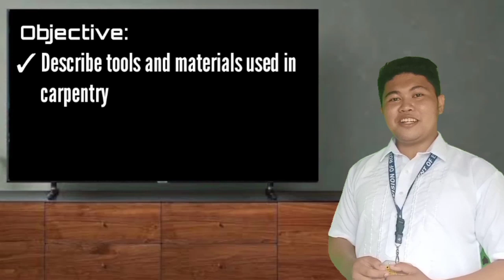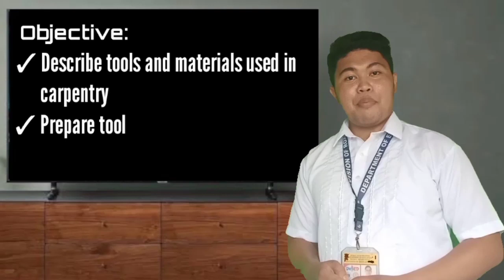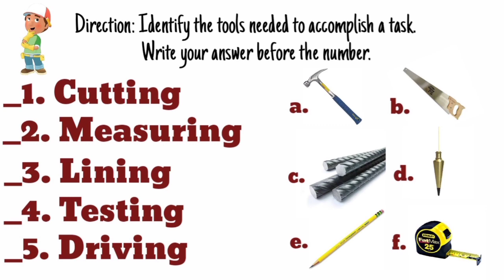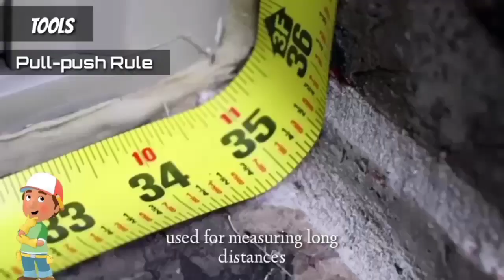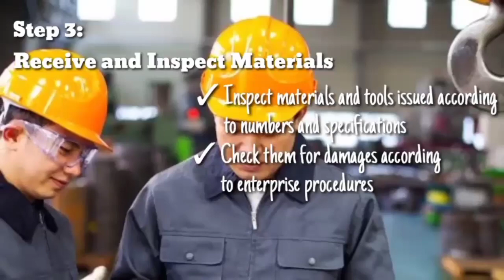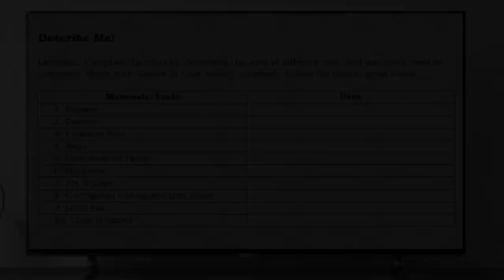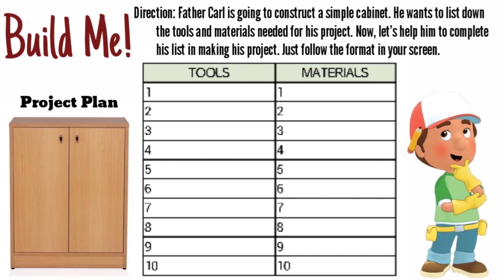TLE 7/8, Carpentry | Tools and Materials